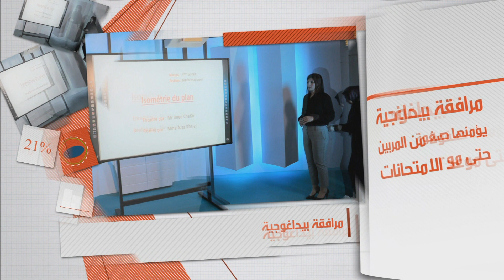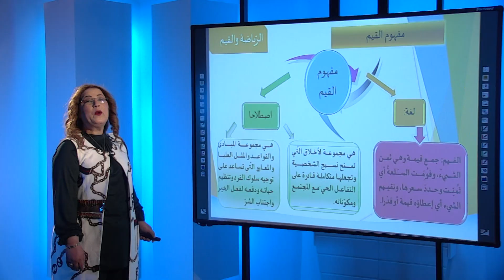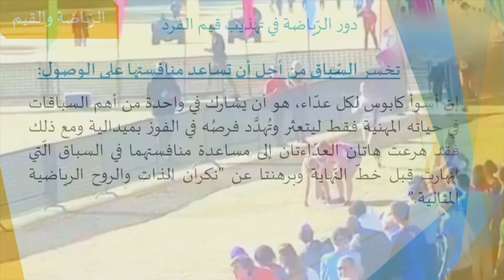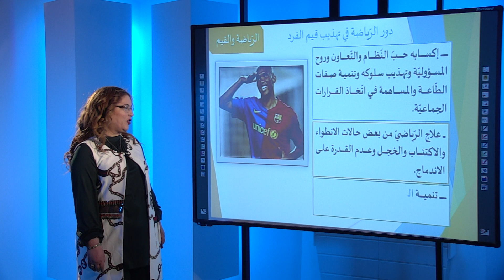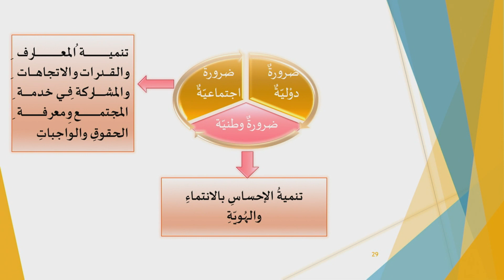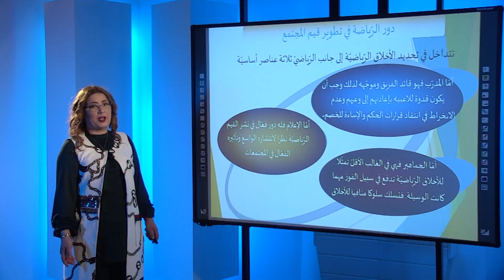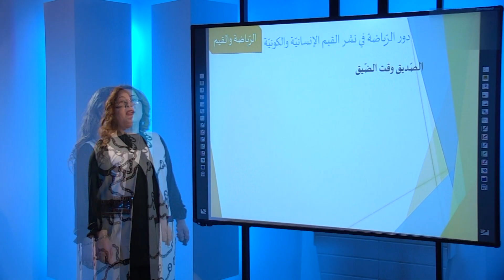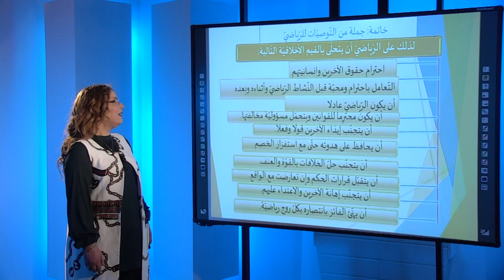الوطنية التربوية - شعبة الرياضة - عربية - دور الرياضة في ترسيخ القيم النبيلة